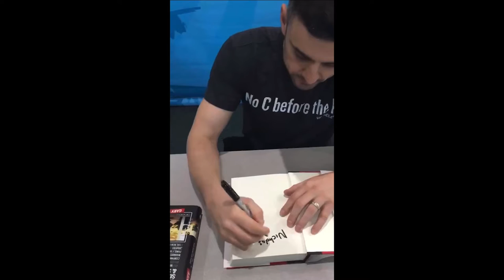Carpet Cleaner To 7 Figure Entrepreneur with Nicholas Bayerle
Ever wanted to have a conversation with Gary V? Listen in to see the conversation I had with him that caused a pivotal decision in my life.

Welcome to the Billion Dollar Brotherhood Podcast, where your host Nicholas Bayerle will be dropping 3 episodes per week.

In this training episode, Nicholas talks about how his conversation with Gary V  is the reason he went all in, in his business.

Timestamps:

[1:07] Advice From Gary V
[5:03] Feeling Like A Failure
[7:50] Asking Gary V A Pivotal Question
[11:20] Stuck In Indecision
[14:37]  Take Responsibility To Make A Massive Decision